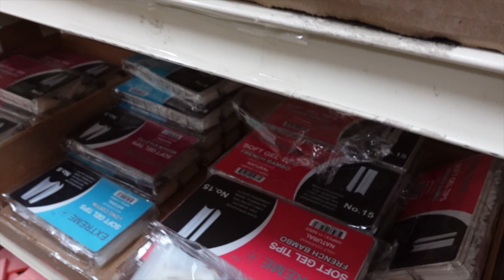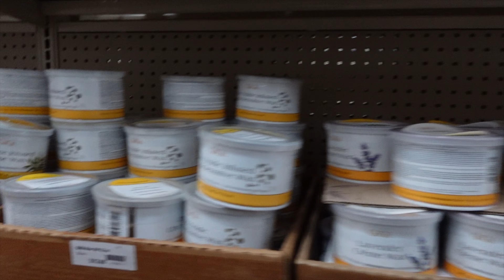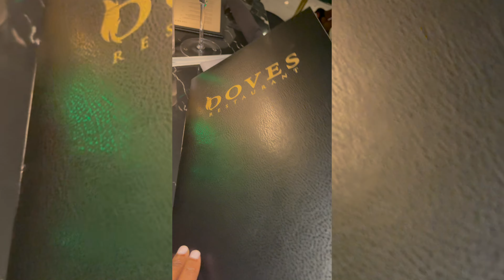Birthday Vlog🎈: Last Minute Preparation + GRWM & Bday Dinner/Park Outing!!✨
IT'S MY BIRTHDAY! In this video I will be taking yall on the journey of me getting ready for my birthday. I went to dinner which was nice and we also went on a park outing.

-Mona B.

Add "Mona B." in the subject line.